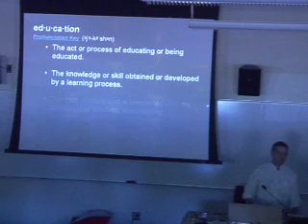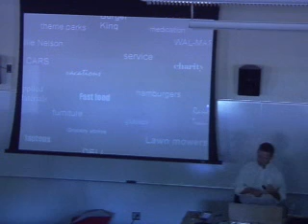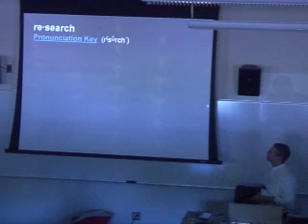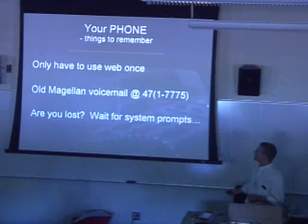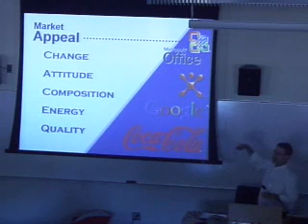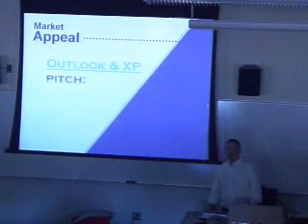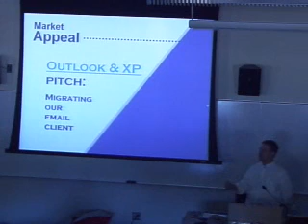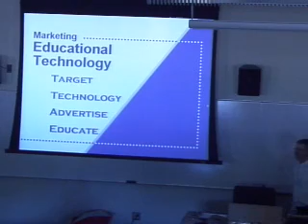"Bang the Drum"- Marketing Educational Technology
Audience:
Technical Level:

Are your faculty resistant to new technologies? Is everyone too busy to "try out" the latest improvements? Time to drum up "clients". All the great technological advancements at hand don't mean a hill of beans if your faculty don't use them and the students don't benefit from them. Since faculty and staff can be wary of what's new, you have to "bang the drum" to draw people to the technology... to get it in their hands and into the classroom. Get technological solutions in front of their faces by marketing to your target audience, the faculty. Flash, A/V, PowerPoint, Internet, Blackboard, RSS, Tablet PCs, PDAs... the list grows everyday and if the target audience has never been sold on it... it will never sell.

Michael Harvey
Educational Technology Coordinator
University of Texas School of Law